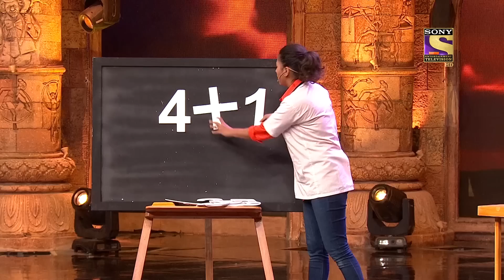क्यों आई Kirron जी को हंसी? | India's Got Talent Season 8 | Kirron Kher Ke Karaare Jawaab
We bring you the Savage Queen's Kirron Kher's most hilarious moments where nothing holds her back from giving her honest opinion!

Show Name: India's Got Talent
Judges: Malaika Arora, Kirron Kher, Karan Johar
Hosts: Bharti Singh, Sidharth Shukla
Producer: SYCOtv

About India's Got Talent:
The biggest reality show is back to find the talented gems in India! India's Got Talent is a reality show platform for all talents all over India. There are dance acts, stunts, and melodious singing all roped in one package.